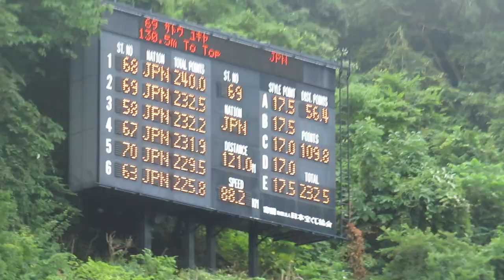佐藤幸椰 選手 チャレンジカップ2023大倉山 ２本目 121メーター 2023/08/06(日) 大倉山ジャンプ競技場